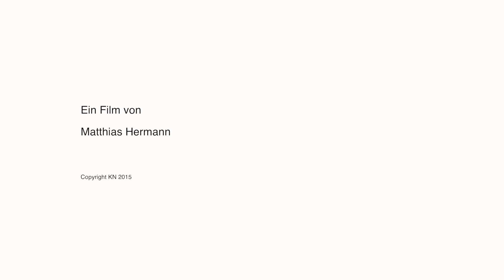KN trifft KSV mit Ralf Heskamp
Video-Interview mit Ralf Heskamp, Sportlicher Leiter Holstein Kiel, am 29.8.15 in der osnatel-Arena. Video: Matthias Hermann